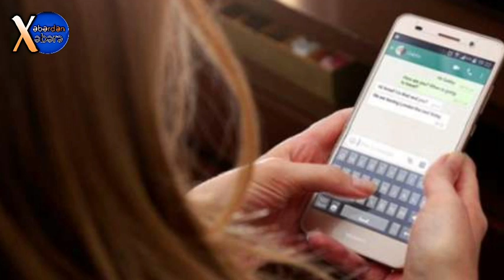Azərbaycanda İNANILMAZ HADİSƏ şagirdləri 22 yaşlı müəlliməni ŞANTAJ etdi!